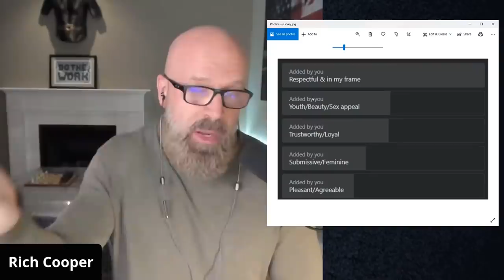The TROPHY WIFE Training by Lana Rhoades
In this video you will se why Lana Rhoades doesn't give the right advice on how to be a good trophy wife.

BTC address:
1L1AUHgPeEWXr5AeG6eStRpHsa93FBSNuk